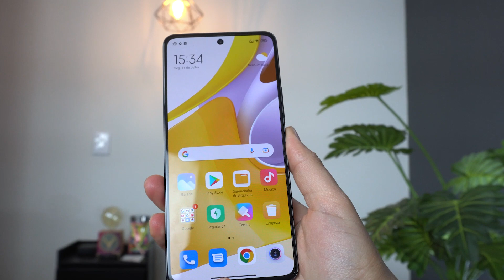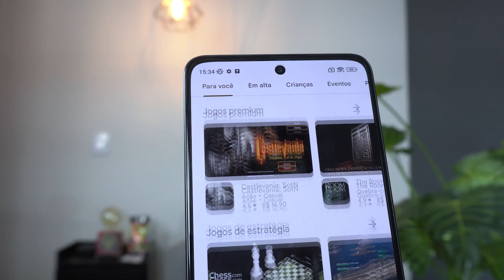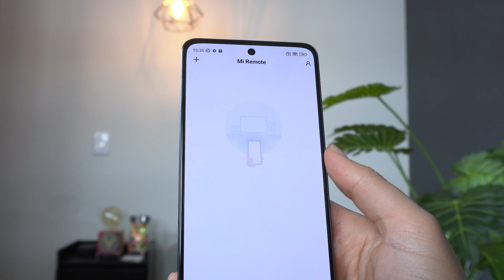Xiaomi 12 Lite o MAIS novo LANÇAMENTO da XIAOMI!!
Mi 12 Lite será que é o uma boa COMPRA?